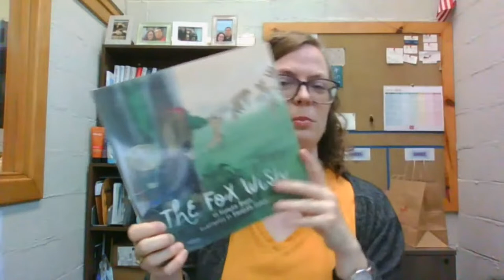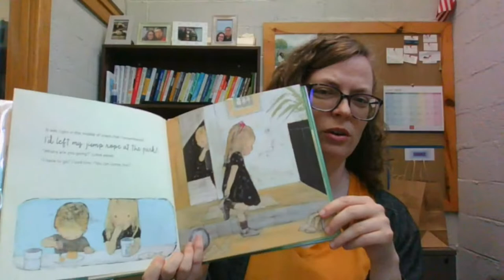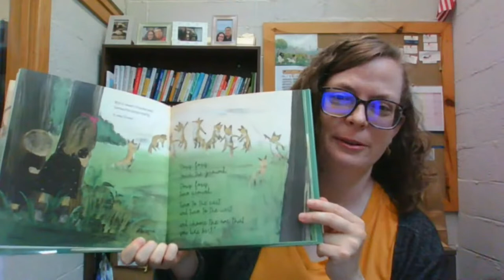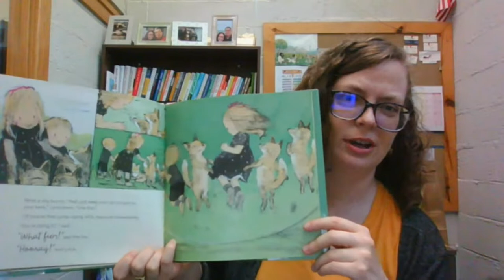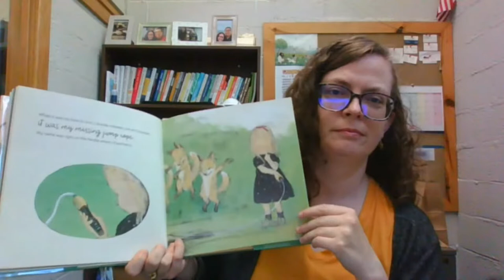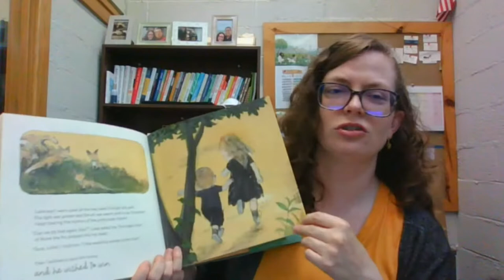Virtual Storytime Live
Welcome to Virtual Storytime Live! with Ms. Meredith. Today we are reading "The Fox Wish" by Kimiko Aman. Thank you to Chronicle Books for letting us share!